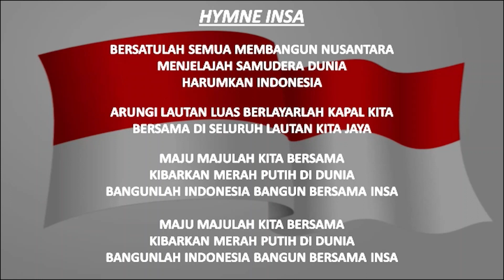Hymne INSA (Narasi)